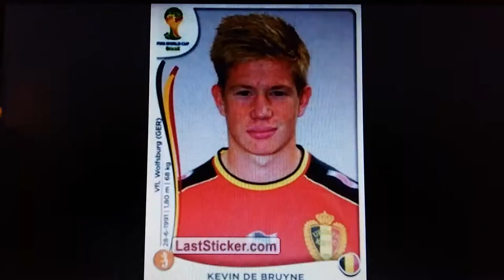RED BELGIUM YELLOW BELGIUM - Belgium Scores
"Belgium Scores"
GO@LUKAKU!

Official vidéoclip for the FIFA WORLD CUP RUSSIA 2018 to support the Red Devils.

Video editors: Benhype et DJ Lando
Video director: Remster79
Music written and played by Redbelgiumyellowbelgium.
Music produced by Benjamin Leduc

RED BELGIUM YELLOW BELGIUM is a one-shot project produced by 3 belgian musicians from Liège.
A musical continuation is yet to come with pieces & stuffs so crazy as what began :-)